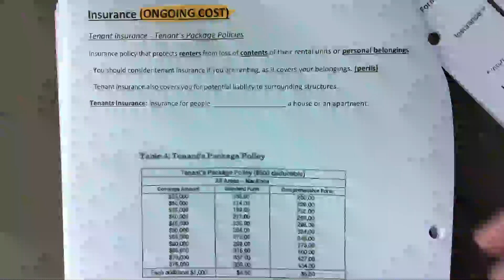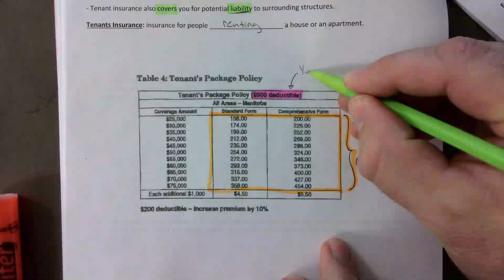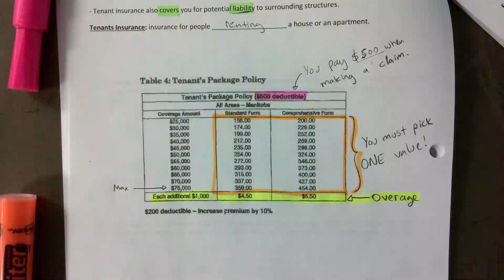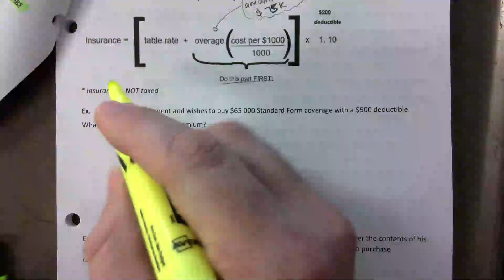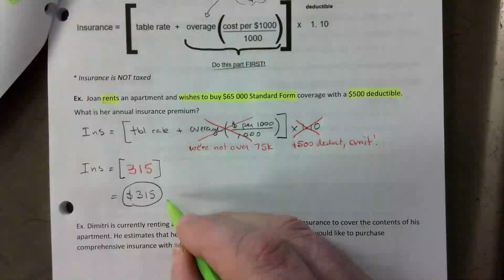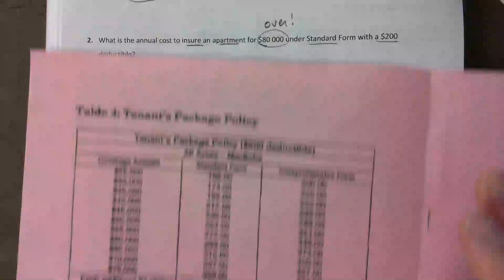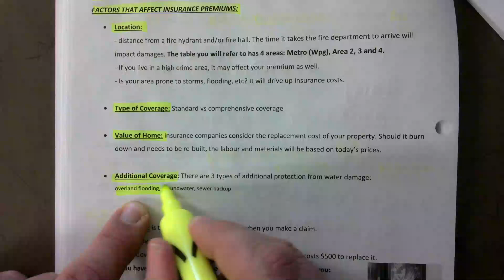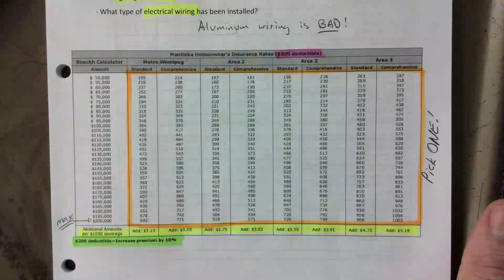ESMR4S HF INSURANCE (PART 1: TENANT + HOME INSURANCE INTRO)